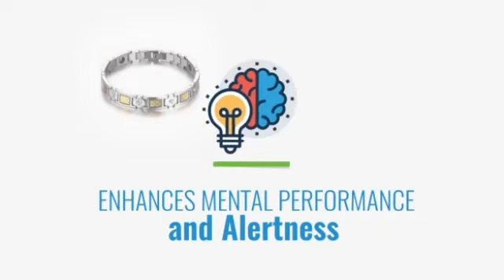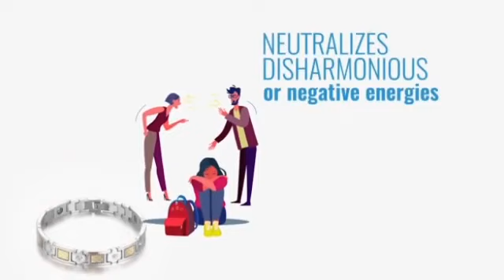Double Plus Quantum Refined Steel Bracelets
This bracelet made of Vacuum gold-plated  High-quality steel making Fine polishing Super efficacy Eliminate body static electricity Enhance movement function Shield electromagnetic radiation Promote blood circulation Reduction of soreness Anti-fatigue There are a variety of options to meet your personal needs! Waterproof, no color fading, corrosion resistance, wear-resistance, and adjusting body function.